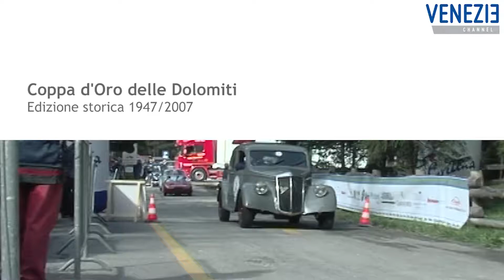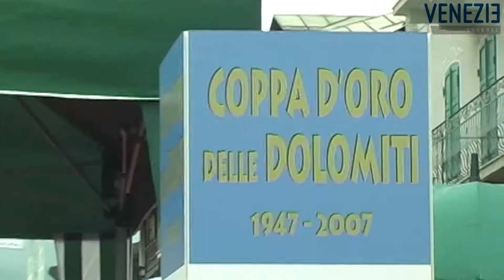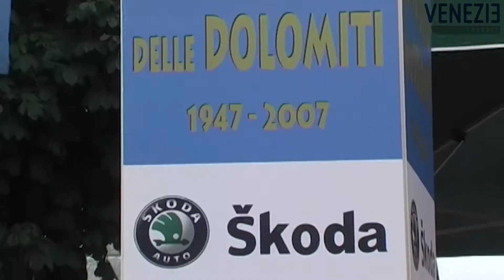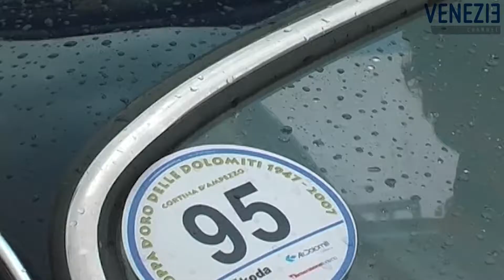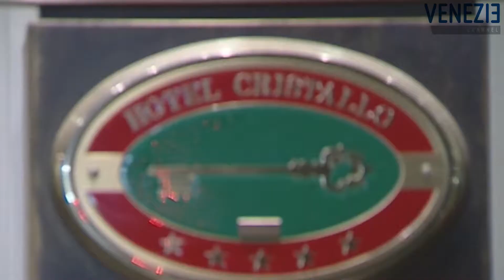Coppa d'Oro delle Dolomiti | Trailer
Coppa d'Oro delle Dolomiti | Edizione storica 1947/2007